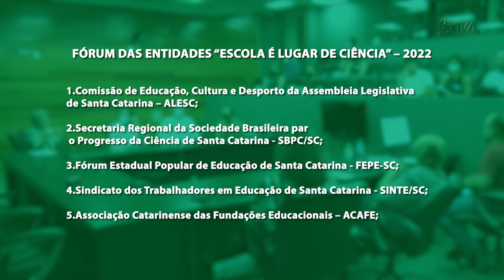É Notícia - Fórum "Escola é Lugar de Ciência" encaminha a realização de 4 seminários - 17/03/22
Após os encontros remotos realizados desde o início da pandemia, o Fórum "Escola é Lugar de Ciência" retomou as atividades presenciais nesta quinta-feira, 17 de março.
Entre os encaminhamentos, o grupo aprovou a realização de 4 seminários voltados para professores, dirigentes e alunos da redes estadual e municipal. Os eventos vão debater temas como, “Violência na Escola”, “Problemas Ambientais Locais”, “Diversidade e Pluralidade Cultural” e “Educação Indígena e Quilombola”.